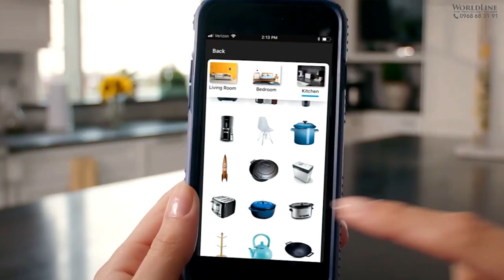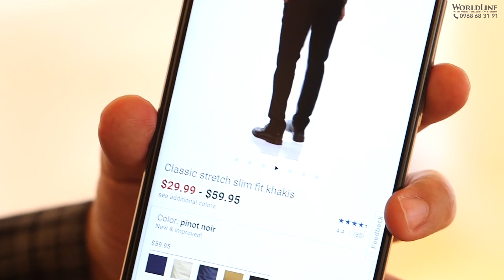AR/VR Experience for Online Shopping & At Retail Chain 2019